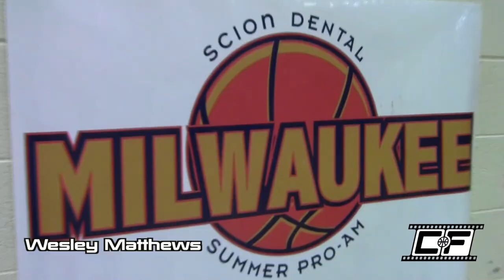Wesley Matthews Goes For 64 Points In Milwaukee Pro Am Game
CourtsideFilms.com / Follow @CourtsideFilms on Twitter